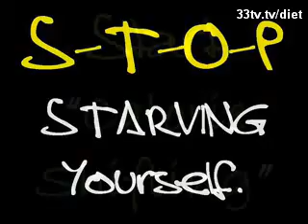Weight Loss Review - Britney Spears Calorie Shifting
Newswire - October 2008

The miracle diet method called "calorie shifting" is gaining notoriety especially among famous celebrities.  The process seems incredibly simple and actually works.  More details